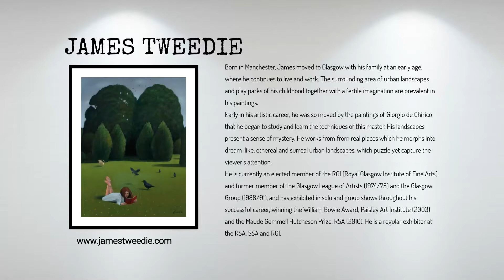James Tweedie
Born in Manchester, James moved to Glasgow with his family at an early age, where he continues to live and work. The surrounding area of urban landscapes and play parks of his childhood together with a fertile imagination are prevalent in his paintings.
Early in his artistic career, he was so moved by the paintings of Giorgio de Chirico that he began to study and learn the techniques of this master. His landscapes present a sense of mystery. He works from from real places which he morphs into dream-like, ethereal and surreal urban landscapes, which puzzle yet capture the viewer’s attention.
He is currently an elected member of the RGI (Royal Glasgow Institute of Fine Arts) and former member of the Glasgow League of Artists (1974/75) and the Glasgow Group (1988/91), and has exhibited in solo and group shows throughout his successful career, winning the William Bowie Award, Paisley Art Institute (2003) and the Maude Gemmell Hutcheson Prize, RSA (2010). He is a regular exhibitor at the RSA, SSA and RGI.